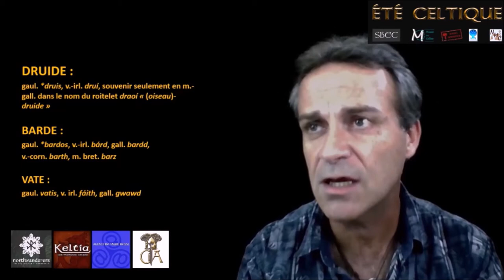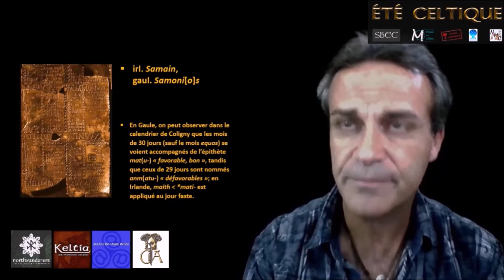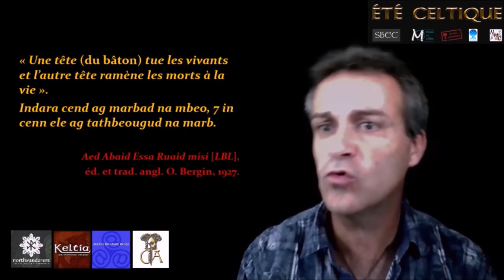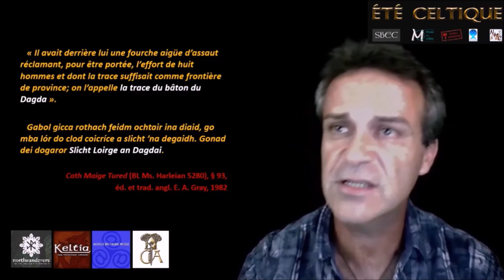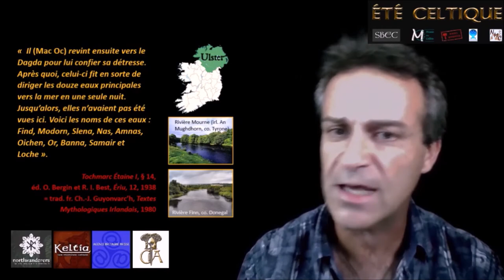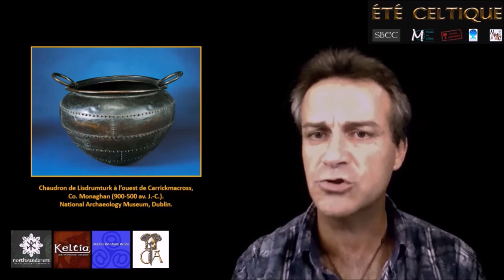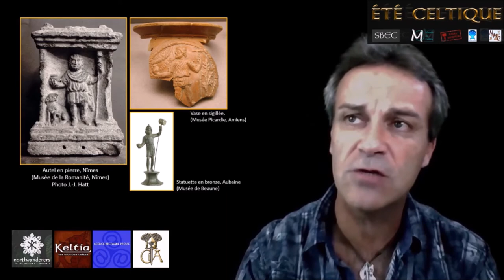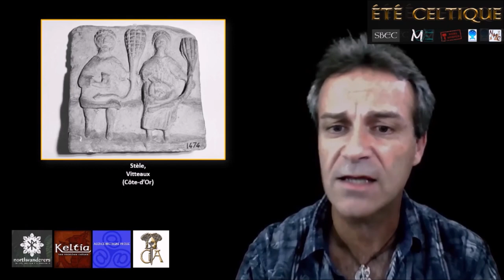LE DIEU PANCELTIQUE AU MAILLET, par Valéry Raydon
Visioconférence diffusée dans le cadre du Festival virtuel "été celtique" 2020, co-organisé par le Musée des Celtes Libramont, la revue Nouvelle Mythologie Comparée, la Société Belge d'Etudes Celtiques et les éditions Terre de Promesse.